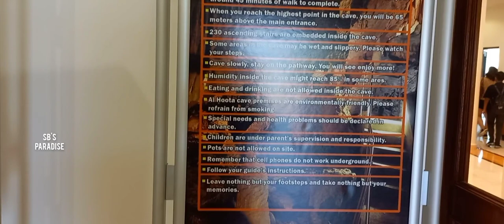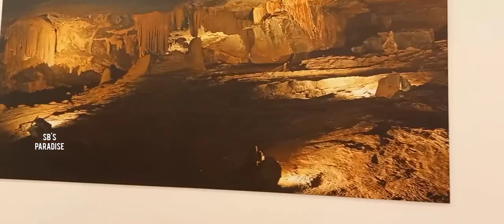Ep: 06 | Al Hoota Cave | 2 million year old Cave in Muscat | Oman Vlog